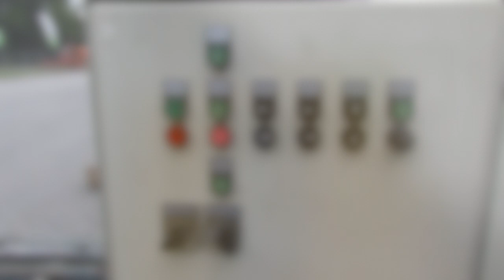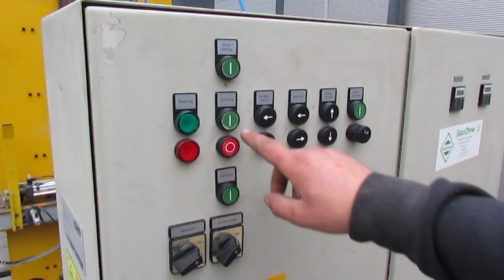Automatyczny system sztaplowania, sztaplarka do drewna StanDrew podajniki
OPIS MASZYNY:

PARAMETRY TECHNICZNE :

1/ STÓŁ PODAWCZY :

– długość stołu podającego 500 cm
– długość taśm poprzecznych 185 cm

– pięć taśm poprzecznych
– rozstaw taśm regulowany
– pełna regulacja prędkości ( motoreduktor)

– górny wał ciągnący
– wysokość podajników regulowana zakres od 820 mm do 930 mm

– pneumatyczny docisk materiału
– maksymalna szerokość elementów podawanych 260 mm
– łączna moc 1,3 kW

2/ SZTAPLOWANIE ELEMENTÓW :

– stół rolkowy 700 cm
– 33 rolki ciągnące
– szerokość rolek 250 mm

– maksymalny rozstaw suportów 450 cm
– minimalny rozstaw suportów 30 cm
– manualna regulacja szerokości suportów

– magazynek poprzeczek
– programator ilości elementów na sztaplu
– programator wysokości elementów na sztaplu

– prędkości posuwu regulowane na motoreduktorze
– maksymalna wysokość podawania 180 cm
– łączna moc 2,8 kW

Automatyczne układarki stanowią wiarygodną i solidną konstrukcję. Poszczególne części są standardowe elementy modułowe, pozwalające na idealne dostosowanie do specyficznych potrzeb klienta. Szybka zmiana szerokości układarki pozwala na dużą elastyczność pracy. Dzięki zastosowaniu takiego systemy można zredukować koszta związane utrzymaniem pracowników. System pracuje z prędkością 60 m/min i nadaje się do każdego rodzaju drewna.